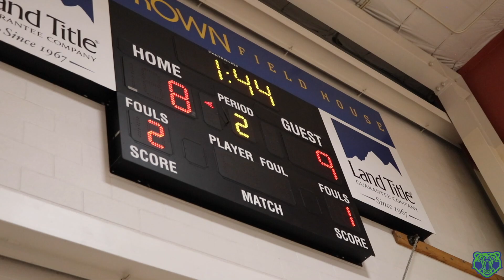TR 7th Silver Feeder vs Heritage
Second 7th feeder game of the season against Heritage